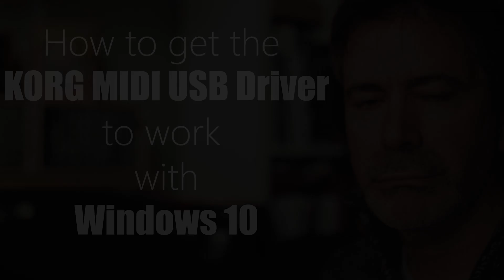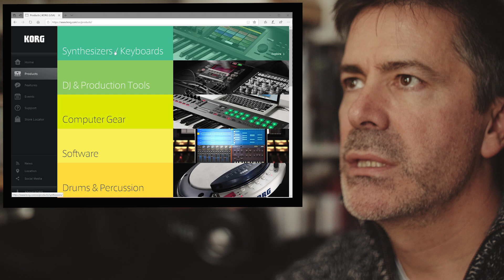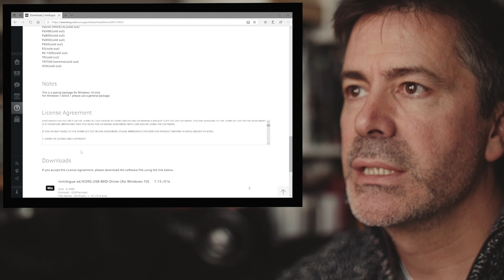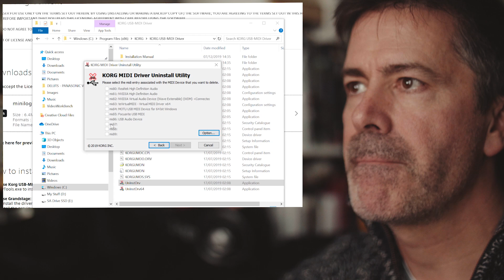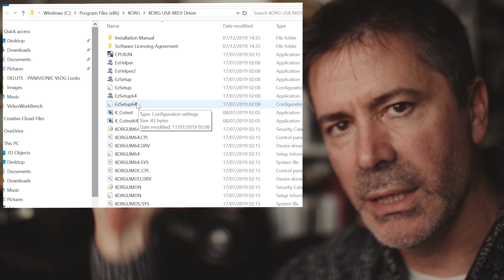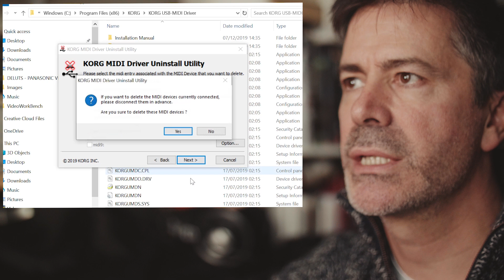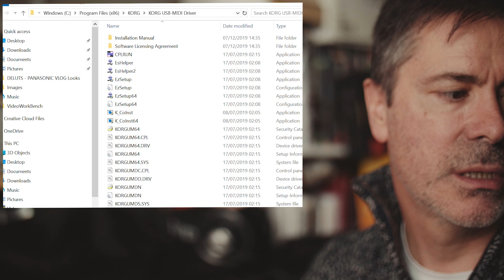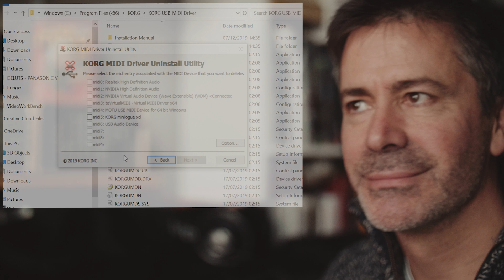How to get the KORG MIDI USB Driver to work with Windows 10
Here is a quick guide to how you can get the Korg USB MIDI driver to work on your Windows 10 PC or any previous version of Windows if you are having problems. Unless this driver is working correctly, you will not be able to use the Librarian software that Korg supplies for the Minilogue XD, Prologe and Nu:Tekt synthesisers.